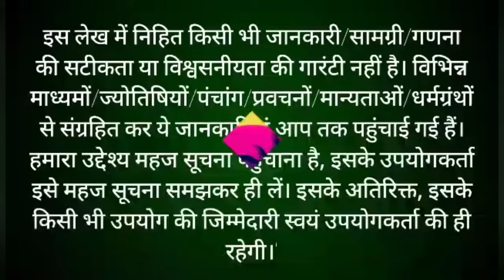बृहस्पतिवार व्रत कथा | Guruvar Vrat Katha | Brihaspativar Vrat Katha | Brihaspati Vrat Katha